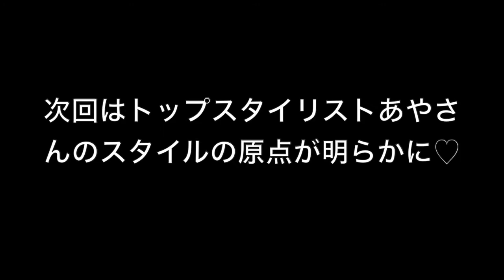千明の風呂場 第2回 ① ゲスト[Stylist ふくしまアヤさん]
モデル畠山千明が仲のいいファッション業界の友達をゲストとして迎え入れ、心を裸にして世間話をして参ります。第2回目のゲストは我々の大好きな奇才、Stylistふくしまあやさん♡♡♡「アヤさんがStylistになった理由とは？」